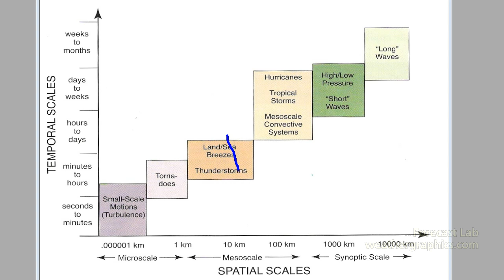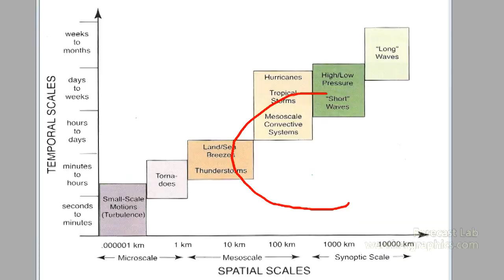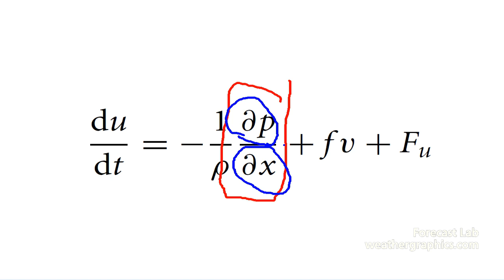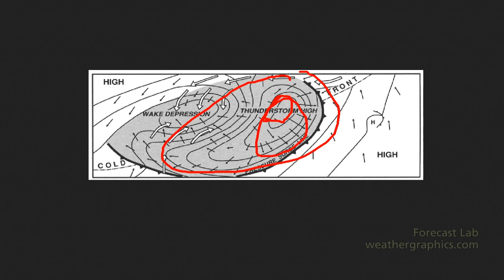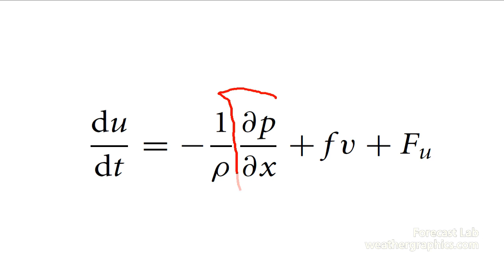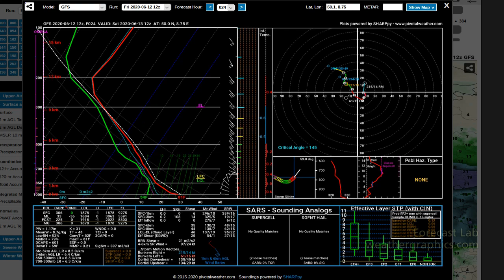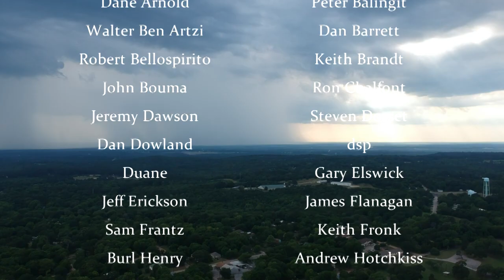FORECAST LAB - Fri 6/12/2020 - US weather / Scales of motion / European storms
Tim Vasquez (former Air Force / Air Weather Service meteorologist) shows you how to forecast weather starting with the basics.